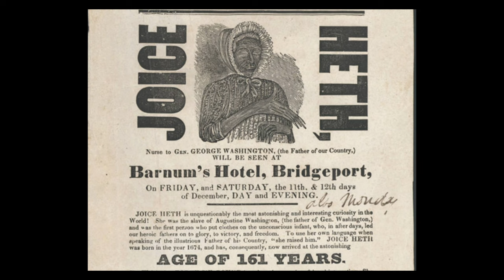PT Barnum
Phineas Taylor Barnum, or PT Barnum, was a centerpiece in nineteenth-century American showmanship and entrepreneurship. At 60 years of age, he partnered with James Bailey to tour the country as The Bailey and Barnum traveling circus of performers, acts and animals.

Today's Daily Dose short biography film covers the life and showmanship of PT Barnum, who help to create The Greatest Show on Earth. The filmmaker has included the original voice over script to further assist your understanding:

Today on The Daily Dose, PT Barnum.

In an age when Americans were thirsty for all things freakish and strange, Phineas Taylor Barnum became a centerpiece for nineteenth century showmanship. Born into poverty in 1810 Bethel Connecticut, PT Barnum, as he became known, had an early knack for making money, peddling snacks and homemade cherry rum by age twelve at local public gatherings. By 21, Barnum owned the Herald of Freedom newspaper, a lottery and a general store. By age 25, he purchased a blind slave named Joice Heth, who claimed to be the 161-year-old nurse of George Washington, touring the old woman through New England until her death in early 1836. In the spirit of profiteering, Barnum hosted a live autopsy of Heth’s body in a New York saloon, where 1,500 spectators paid fifty cents a head to witness Heth cut into pieces, revealing that the dead former slave was most likely half her purported age.

Barnum’s next major act as a showman was his Manhattan-based American Museum, comprising a sprawling collection of historical artifacts, aquariums, animal curiosities such as the Fejee Mermaid—which proved to be the upper half of a monkey sewn onto the bottom half of a fish—as well as an assortment of freak show humans, including General Tom Thumb and Chinese Siamese Twins Chang and Eng. He also showed his highbrow side when in 1850 he inked a deal to bring European opera singer Jenny Lind to America. Billed by Barnum as the Swedish Nightingale, Lind became an overnight sensation that netted the showman a whopping half million dollars, or roughly $17.5 million in today’s currency. After his museum was twice destroyed by fire, PT Barnum teamed up with James Bailey when Barnum was 60 years old, touring the country with animals such as Jumbo the Elephant, as well as an assembly of human freaks including Myrtle Corbin the four-legged woman, Zip the Pinhead, Prince Randian the Living Torso, the Wild Men of Borneo and Josephine Clofullia, known as the Bearded Lady.

Barnum first dipped his toes into politics in 1865, when he was elected into the Connecticut General Assembly, where despite his past abuse of Joice Heth and other racial minorities, he distinguished himself as an advocate for African American equality and voting rights. He later served as mayor of his adopted hometown of Bridgeport Connecticut, returning to the Connecticut Legislature in the late 1870s, where he became a leading advocate for pro-temperance reforms and an end to the death penalty. As the late historian and Chief Librarian of Congress Daniel Boorstin once wrote, “Contrary to popular belief, Barnum’s great discovery was not how easy it was to deceive the public, but rather, how much the public enjoyed being deceived.”

And there you have it, PT Barnum, today on The Daily Dose. We strive for accuracy and unbiased fairness, but if you spot something that doesn’t look right please submit a correction